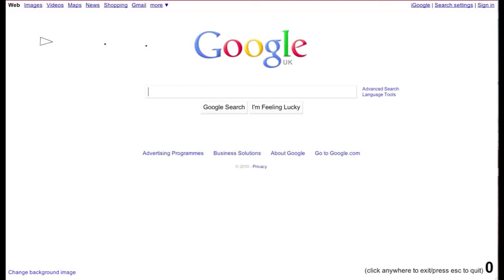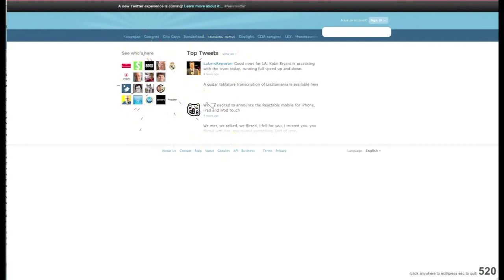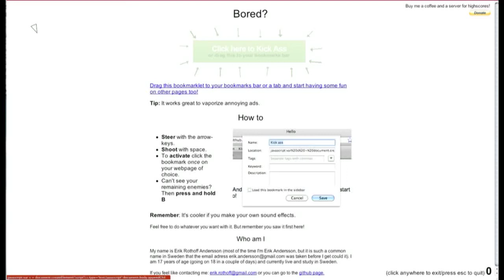Bored?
Bored at work, want to kill some time, nothing better to do?

Then go and destroy the web.

Music by The Muel - Moment of two from the album Portholes